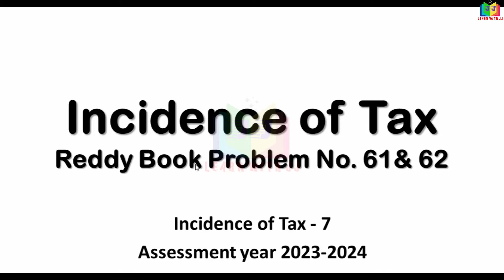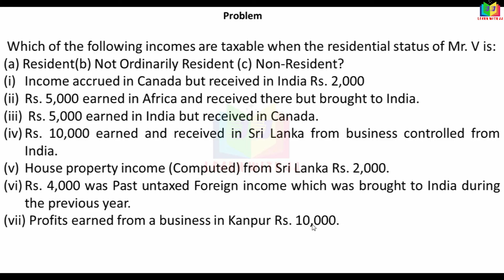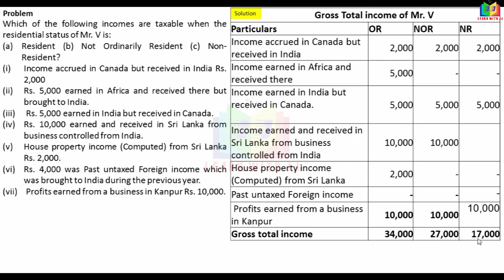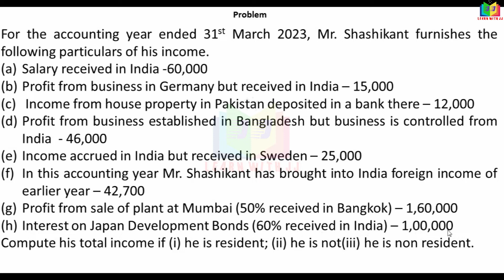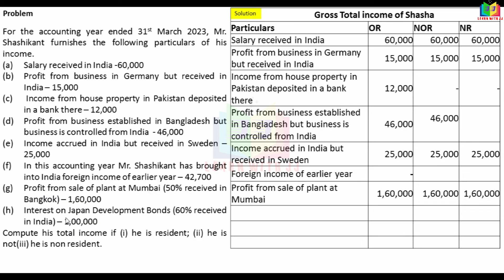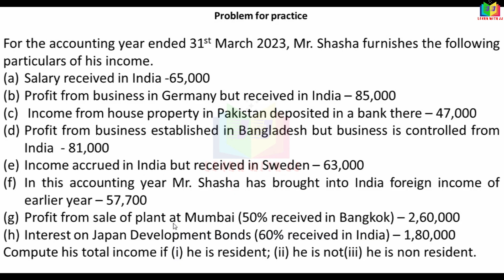incidenceoftax |Part 7 in Tamil |incometaxI |assessmentyear2023-24 | Reddy book pro no 61 & 62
Part 7 in Tamil
assessmentyear2023-24
 Reddy book pro no 61 & 62
Follow us in Instagram